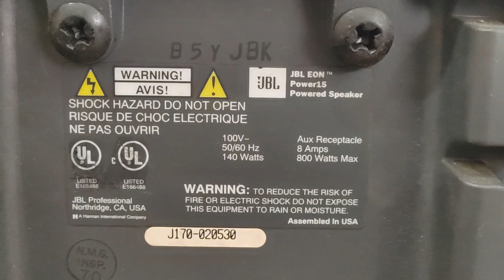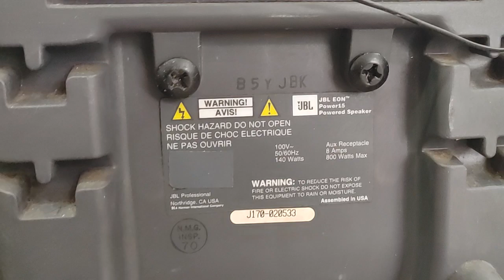JBL Eon Power 15, loa Mỹ bass 4 tấc liền công suất. Giá 17tr5